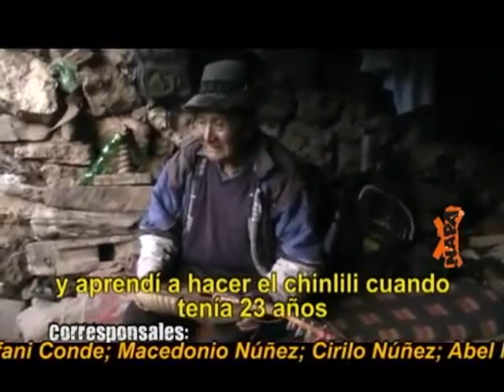CHARANGO PERUANO - CHINLILI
También conocido como Chinlilo, es un pequeño instrumento híbrido entre charango y guitarra, típico de la zona de Ayacucho (Chuschi, Sarhua, Quispillaccta, Tomanga, Huarcaya) y usado en ritmos tales como el Pumpin y el Chimayche.

Descripción:

Es como una guitarrita pequeña o charango de caja plana. Tiene 8 cuerdas metálicas en 6 órdenes, con algunas cuerdas octavadas. El diapasón tiene los trastes pentatónicos, como el dulcimer de los Apalaches.

Ejecución:

Principalmente se usa arpegiado para acompañar los cantos y ritmos de la zona de Ayacucho.